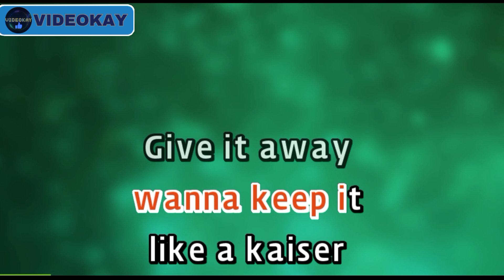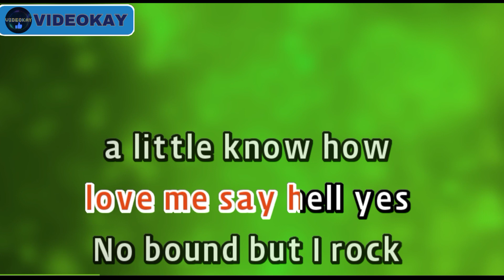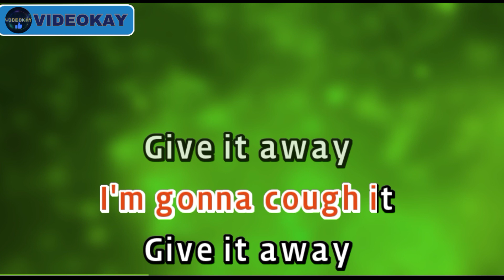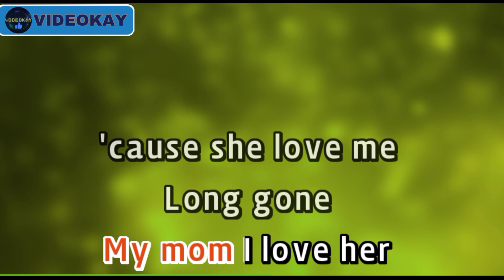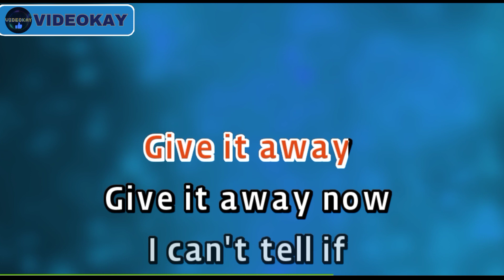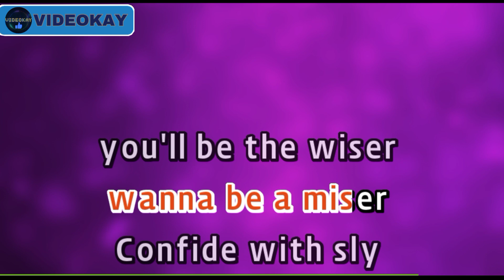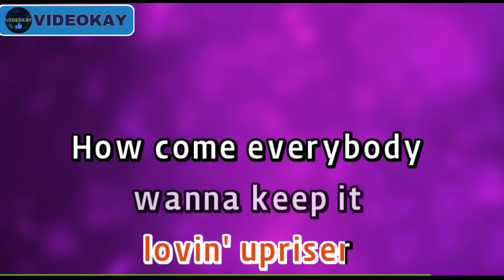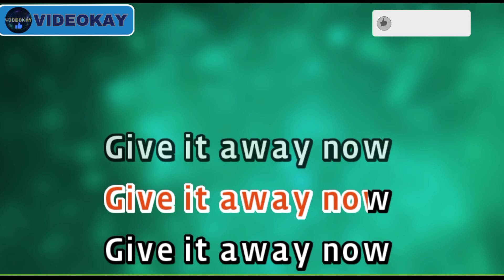GIVE IT AWAY by RED HOT CHILI PEPPERS (HD KARAOKE)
Happy watching!!! :)